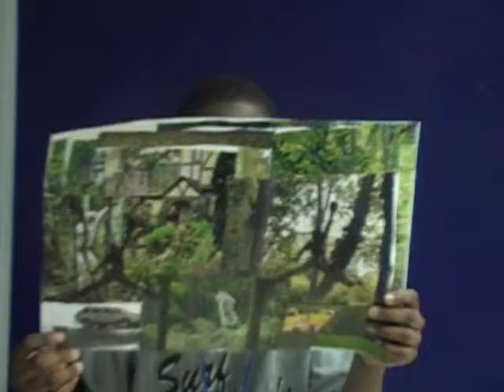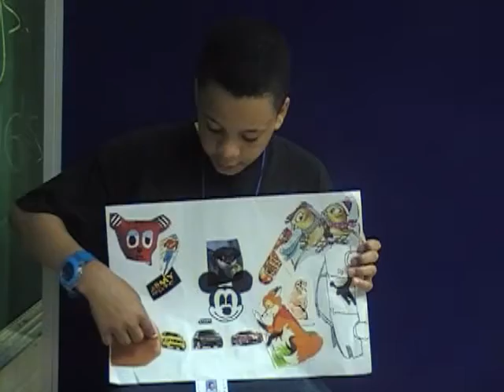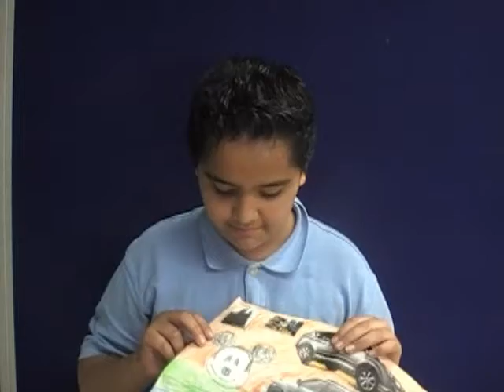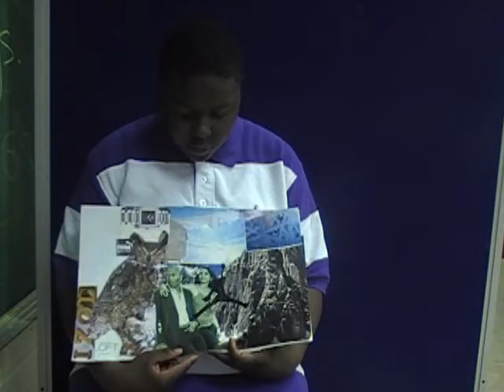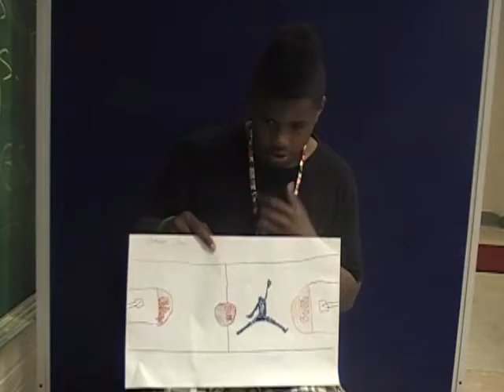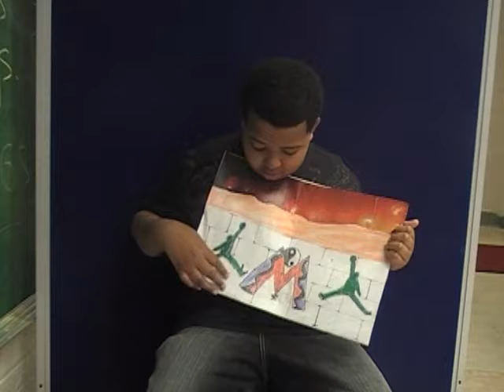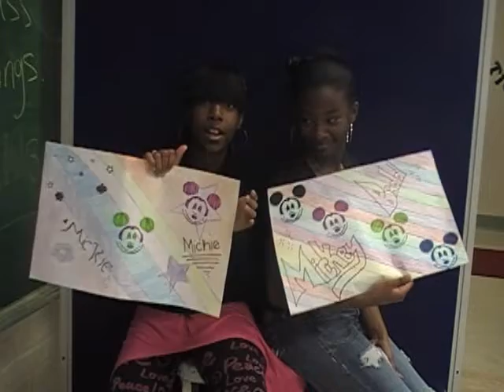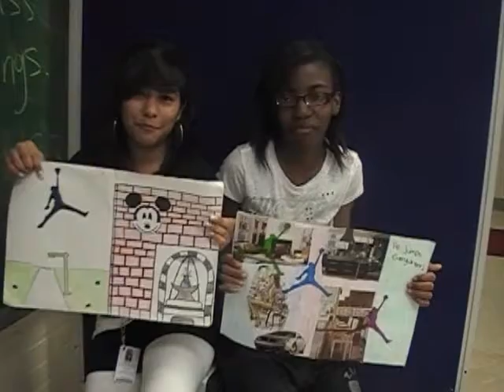stencil movie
lincoln sencil project